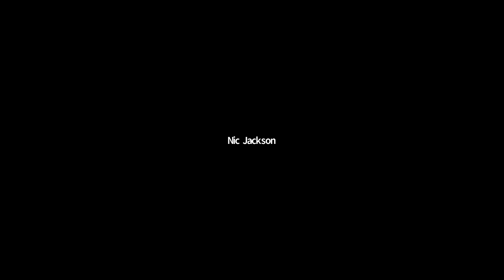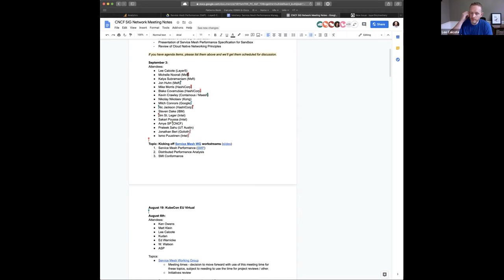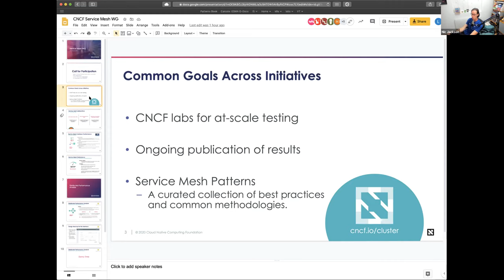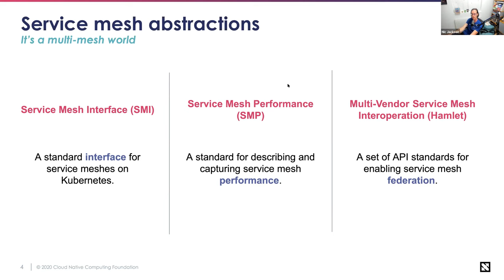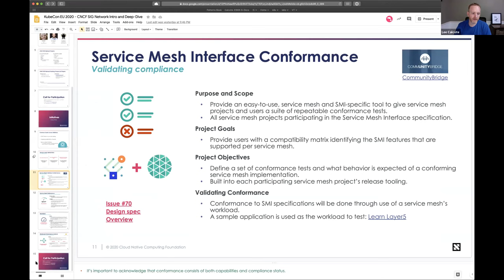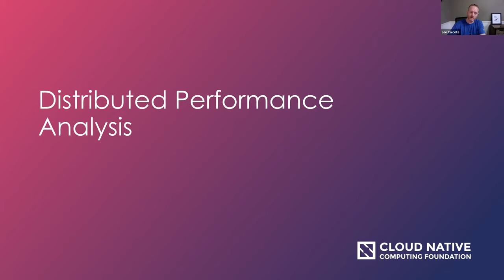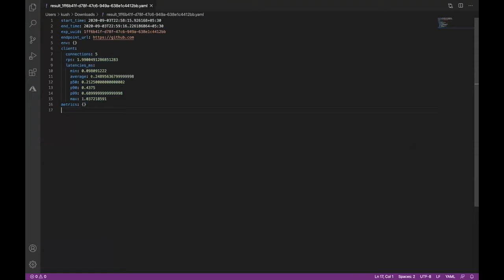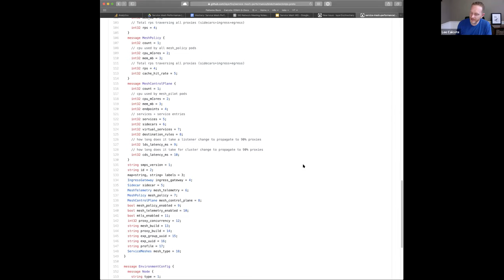CNCF SIG Network 2020-09-03